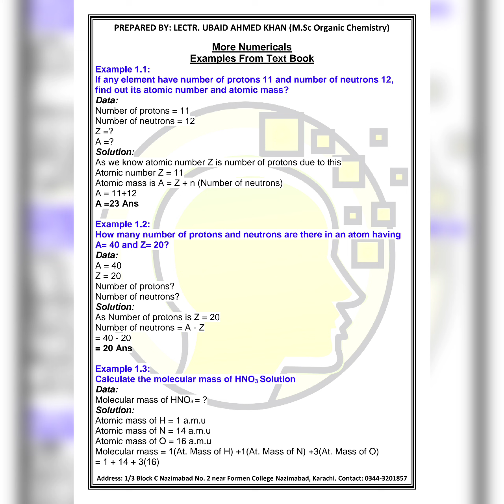IX Chemistry Important Material For Board Exams 2024 | Newton's Inn Coaching Centre | Prof. Shakil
This video consists of Preliminary Exams Paper, Mid Yearly Exams Paper, Solved MCQs & Solved Numerical.